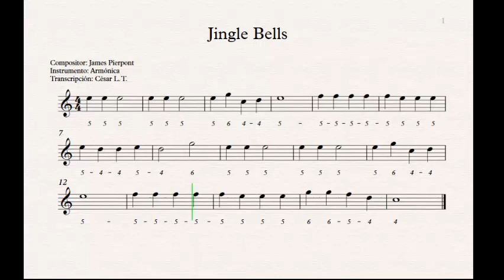Jingle Bells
Jingle Bells cifrado para armónica